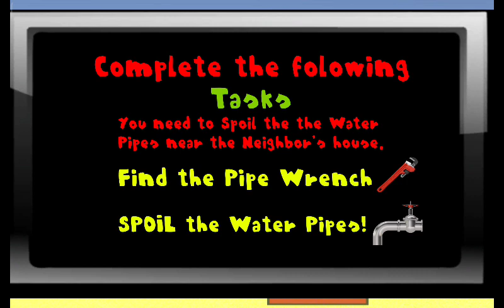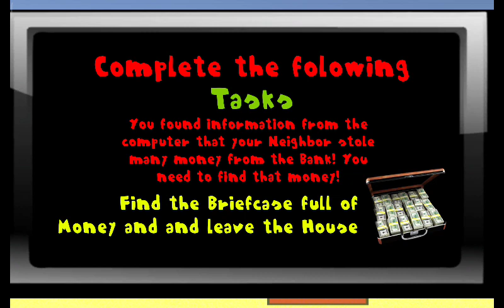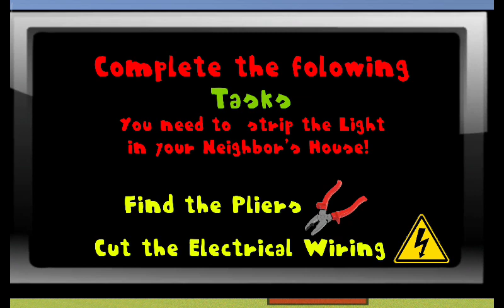banana neighbors escape gameplay video games android game level 1 7 level